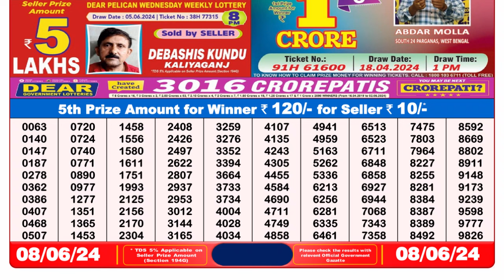Dear Lottery Sambad 8pm today 08.06.24 Nagaland State Lottery Result